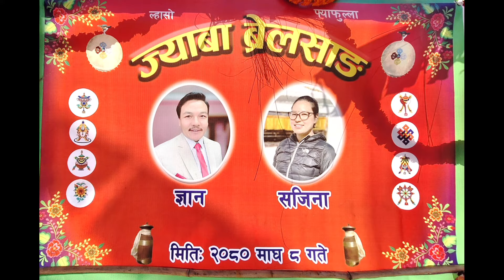| बैबाहिक जिवनको शुभकामना | Tamang Culture Married |